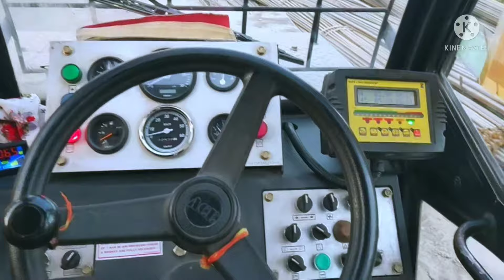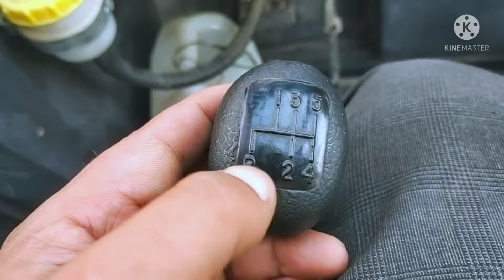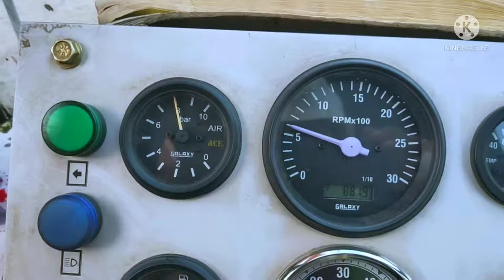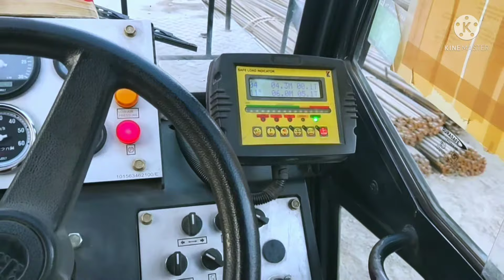सिर्फ 8 मिनट में क्रेने ऑपरेटर बनो 🔥🔥🤔🤩 , Be Karen Operator in Meant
जाने न्यू मॉडल क्रेन में कौन सा फीचर्स चेजिग आया है

 जाने - हाइड्रा क्रेने मशीन महीने में कितना कमाती  है

social side :-

hp raja you tube channel like -